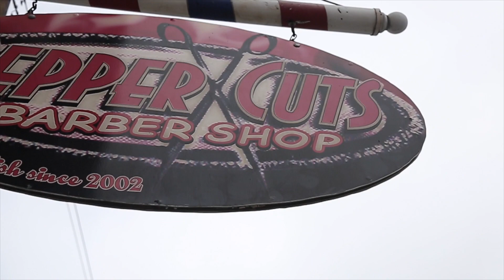Alibo - problems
Follow @alibo1400